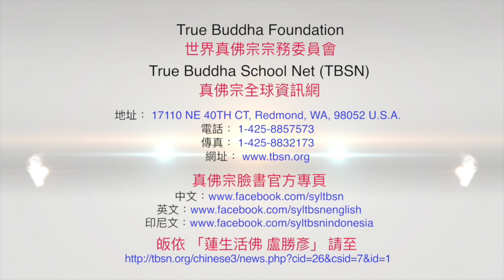20230129聖尊蓮生活佛盧勝彥主持「能摧壞度母」大法會後：大義雷藏寺代表致感謝詞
20230129聖尊蓮生活佛盧勝彥主持「能摧壞度母」大法會後：大義雷藏寺代表致感謝詞